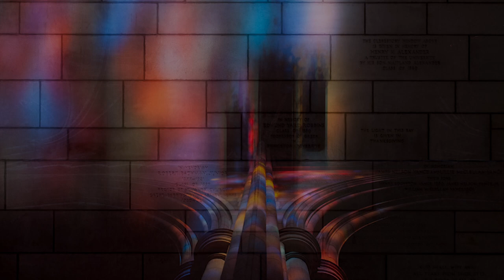J.S. Bach - Cello Suite No. 2, Prelude (Bass Clarinet); with Photo Presentation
J.S. Bach Cello Suite No. 2 (BWV 1008), Prelude; Played on Bass Clarinet (Trans. by Michael Davenport)

Recorded in Pro Tools running a Zoom h2n; photo editing done in Adobe Premiere Pro.

**note: re-uploaded because I derped on the video quality the first time